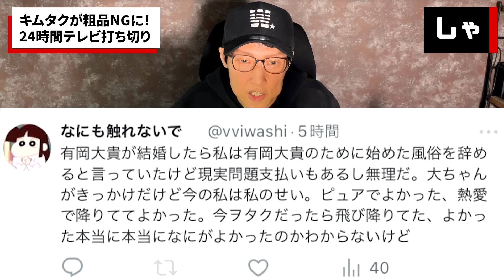【ジャニーズ問題】24時間テレビが打ち切りに 粗品が木村拓哉ディスり過ぎでテレビ局が動く まさかの松潤コイン発売！井上真央と別れた理由が話題 クビになったあのメンバー24時間テレビで復帰（TTMつよし